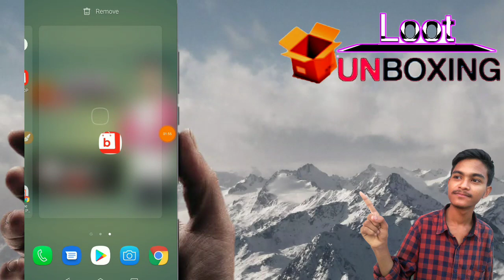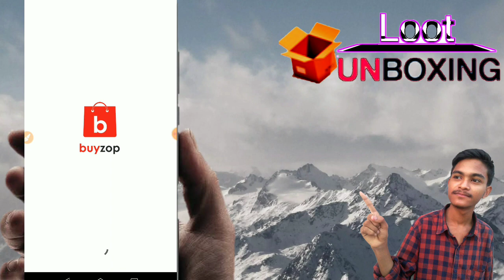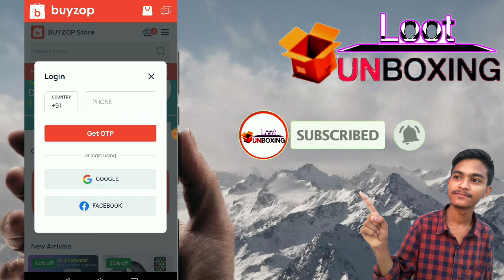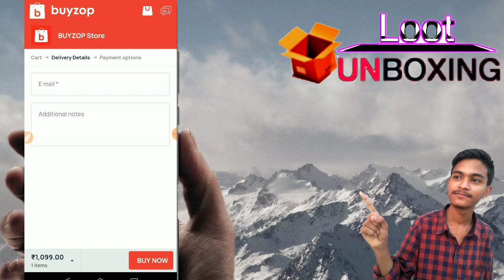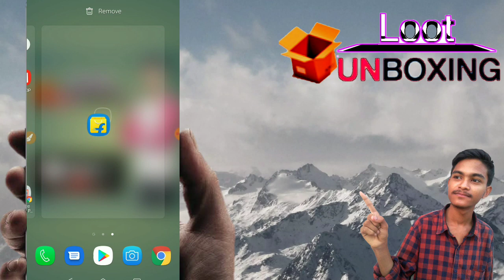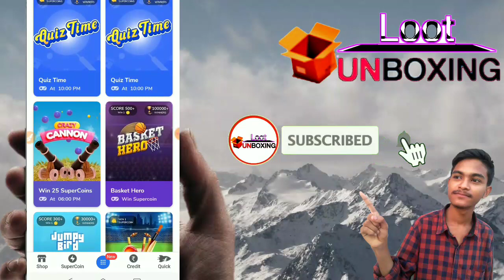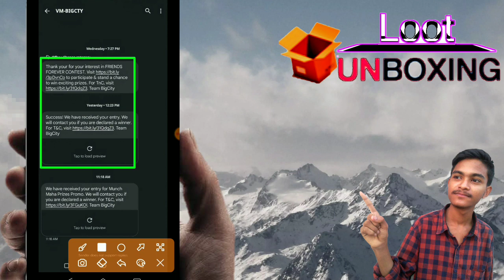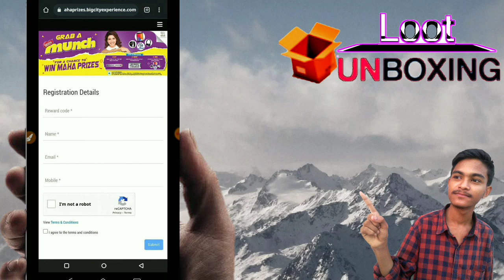Biggest ₹1 Free Shopping App |Buyzop ₹1 Sale | Buyzop Refer Earn Shopping |Flipkart ₹0 Loot New Game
Reffercode 👉 BZOP1637

🎁Munch
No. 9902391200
Lot No. MUNCH 20066640PA

Free online shopping
Free samples
Free product
best app for grocery
Free shopping
best free shopping app
Best app for shopping list
Free sample today
How to get free products from amazon
How to get free products amazon
free shopping
free sample
free products
online shopping offer
today free products online
today offer online
Palm Goodness free shopping tricks
palm goodness free shopping tricks. shopee app New Shopping Offer
Shopee New Free shopping offer
shopee app shopping tricks
Shoppe free shopping offer
Flipkart shopping offer today
shopee haul
Dreampot Kiko live Streads
streads app products
Free products online new
How to do free Shopping today
Free shopping online app
Free food
Free online food
Walk and earn free products
phable app free shopping
Shopee Coins new trick 2022
Shopee free shopping trick today
shopee coin unlimited trick
Shopee 2022 Coins Free products
Shopee loot today
2022 New free shopping app
2022 New app Buyzop
Free shopping today 2022
Free products today
2022 New Free Sample
2022 New earning app
2022 New gift card app
New app free shopping 2022
shopee loot coin
Wmall ₹1 Free Shopping
Shopeees coins loot unboxing
How To Get Free Flipkart
How to get amazon gift card free 2020 in india
how to get free amazon gift cards 2020 how to get amazon gift card free 2020 amazon gift card codes free 2020
how to get free amazon gift card india 2020 flipkart gift card
Flipkart free shopping free shopping
flipkart se free me shopping kaise kare iphone Giveaway free shopping app
flipkart free shopping on flipkart
flipkart big free shopping
how to get free mobile in flipkart 2021
free products
Flipkart trick
Free Product
New Free Shopping
Free Sample
loot unboxing
New 100% Free Shopping Loot Today
Free Products
shopclues unboxing
shopclues
free products
free sample
free sample products today
shopclues loot